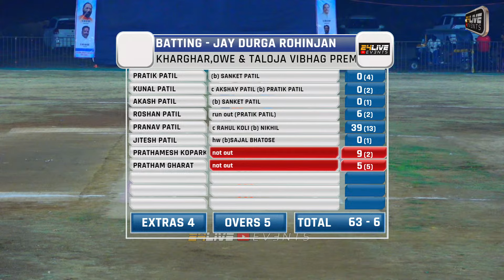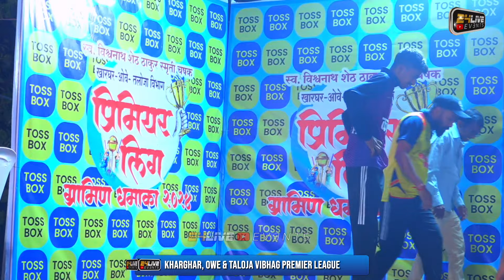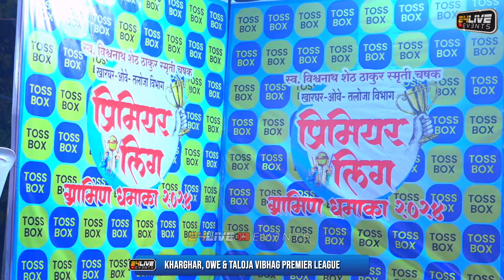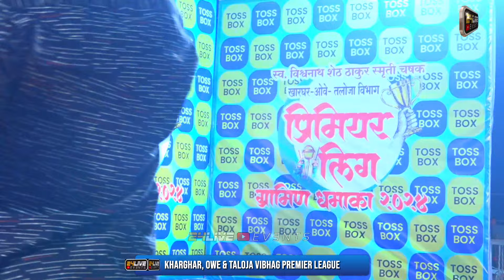YOGESHWAR PRATISHTHAN HARSHALI XI JAYDURGA MURBI vs JAY DURGA ROHINJAN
YOGESHWAR PRATISHTHAN HARSHALI XI JAYDURGA MURBI vs JAY DURGA ROHINJAN || KHARGHAR, OWE & TALOJA VIBHAG PREMIER LEAGUE